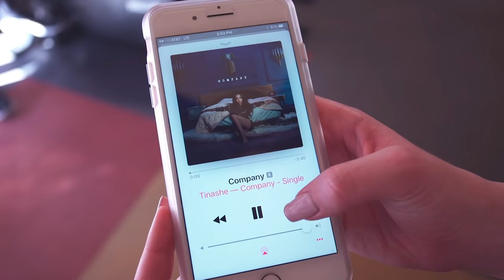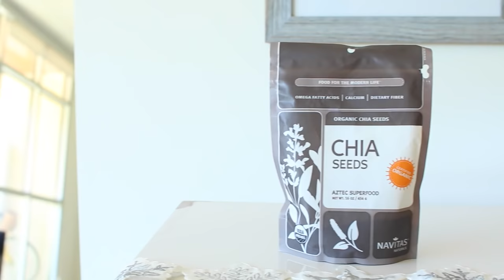HOW TO GET IN SHAPE! My Fitness Routine 2017! | Meredith Foster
Hi guys! I'm partnering with the Special Olympics to send some really deserving athletes to the 2017 World Winter Games in AUSTRIA!!! Even $1 will make a huge difference!

My new health & fitness routine for 2017 is finally here! Remember you are beautiful inside and out. There's no perfect body or skin... A beautiful heart and soul make you perfect 💕

@Mackfit on Instagram and Snapchat!